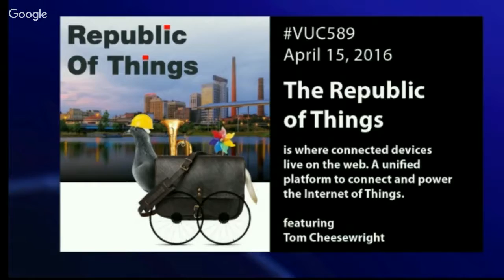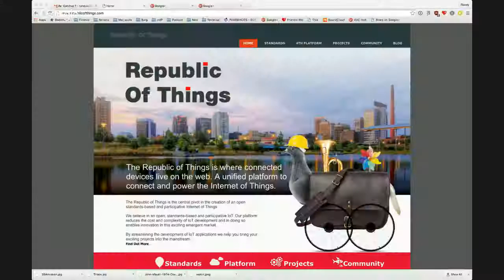VUC589 - The Republic of Things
Tom Cheesewright, founder of Book of the Future joins us to talk about… the future.The Republic of Things is much of our topic Friday.
The Republic of Things is where connected devices live on the web. A unified platform to connect and power the Internet of Things. It is the central pivot in the creation of an open standards-based and participative Internet of Things.